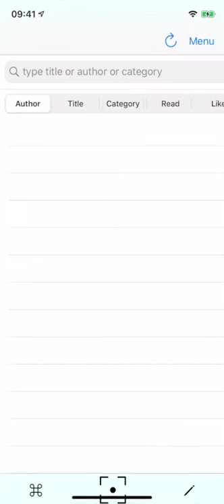Library Catalog IOS App overview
Learn how organise your Book Shelves using Library Catalog App where you can build your own Home Library Catalog, with all your physical books being linked to your Book Shelves. You will be able to find and sort your books, create your reading and like lists and, of course, to share your favourite Book with your Friends!